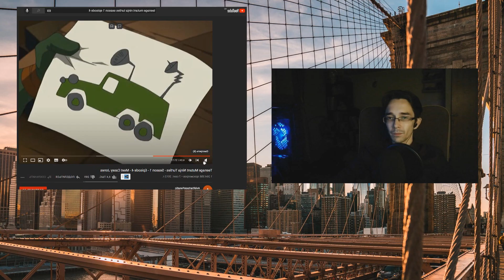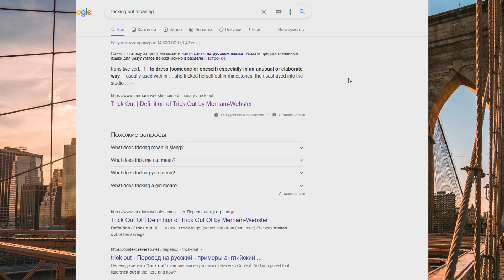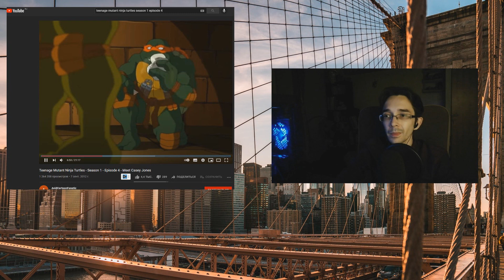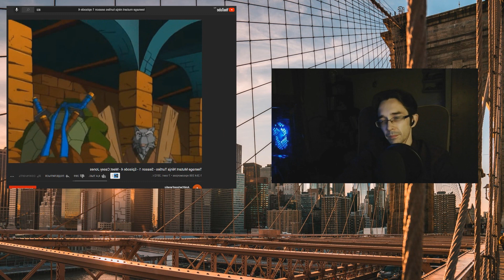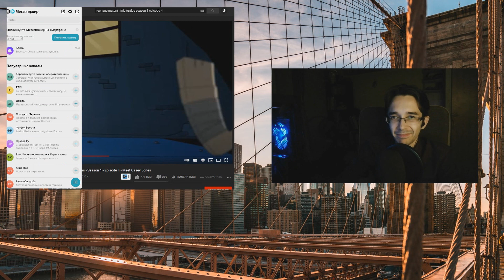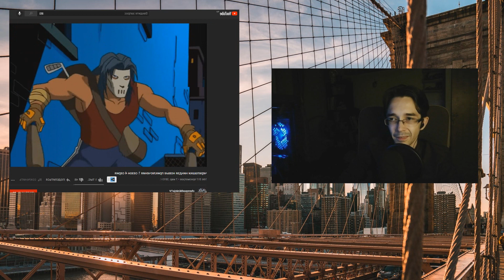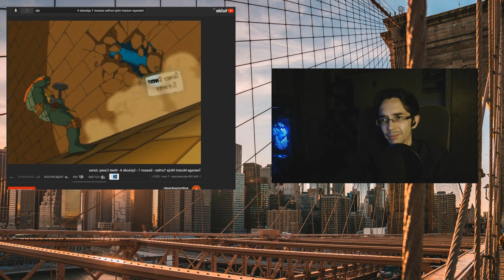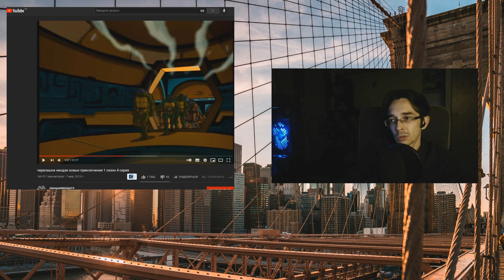АНГЛИЙСКИЙ ПО ФИЛЬМАМ / Черепашки Ниндзя - Teenage Mutant Ninja Turtles. Часть 18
Учим английский язык по любимому мультфильму детства - Черепашкам Ниндзя 2003 года (TMNT 2003), сравниваем оригинал с дубляжом, разбираем особенности конструкций предложений, записываем слова, расширяем словарный запас. Teenage Mutant Ninja Turtles.
Я смотрю фильмы в оригинале с 2016 года, могу оказать помощь начинающему в деле освоения языка с нуля и рассказать много интересного, чего Вы не услышите в учебных программах.
Учимся воспринимать английский на слух, расширяем словарный запас, открываем смысловые слои, отличающие носителя языка от нас с вами